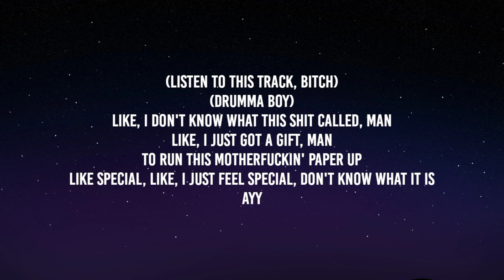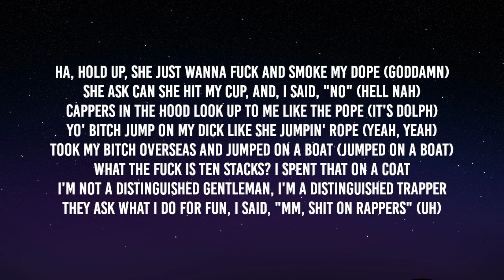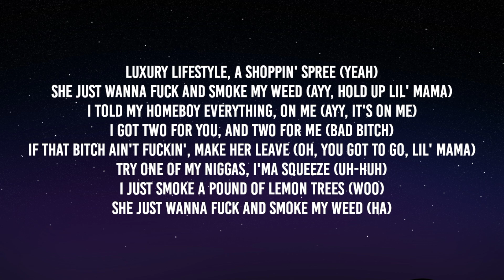Young Dolph - Smoke My Weed (Lyrics)